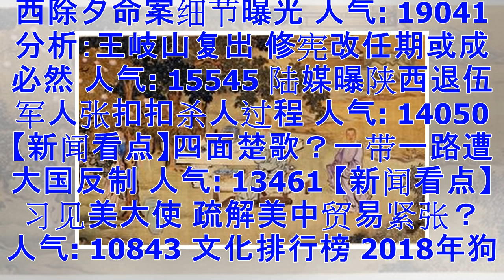澳洲小镇遇沙尘暴 天空笼罩一片橙色风沙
【大纪元2018年02月21日讯】澳洲昆士兰州小镇沙勒维尔（Charleville）周二（20日）遭遇沙尘暴，整座城镇犹如被橙色风沙吞没，所幸无人伤亡，仅有树木折倒和轻微的房屋损失。当地许多居民纷纷将此自然奇景拍照或录像后上传至社交媒体。 在风速高达每小时96公里的风暴横扫之下，整个沙勒维尔小镇被一片橙色风沙吞没，看起来好像电影里“世界末日”的场景一样，天昏地暗。 干燥的天气伴随大风的橙色沙尘席卷了昆士兰州这个西南部小城镇。在沙勒维尔的街道上，散落着屋顶上的铁片，还有各种垃圾以及被大风吹倒的路牌。 Amazing shot of the Charleville dust storm by ...